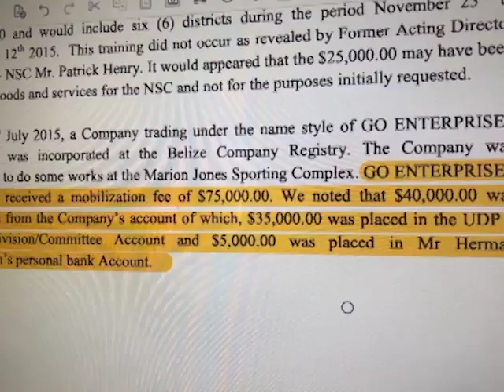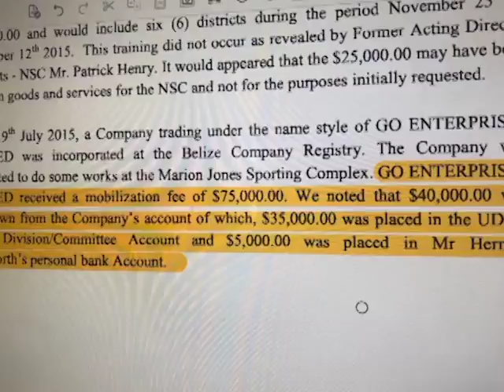Sedi Says Longsworth Should Not Have Deposited Money into Private Account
As you heard, the former minister says the establishment of the company, Go Enterprises, was undertaken to facilitate the completion of work at the Marion Jones. Longsworth states that work ceased when the National Sports Council could no longer pay. But the Minister of Foreign Affairs, Wilfred Elrington, who was Longsworth’s boss until this week, agrees that it is not proper for the fired Consul General to deposit monies from the N.S.C. into his private account.